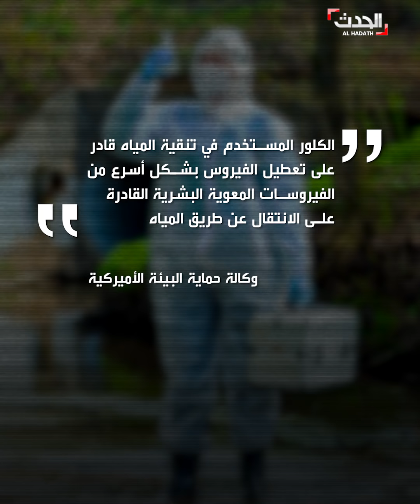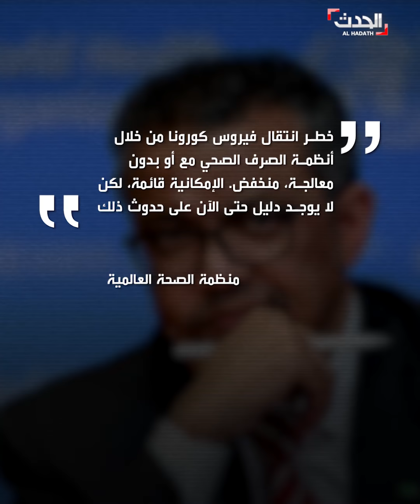كورونا يتسلل إلى شبكة مياه باريس.. فهل تنتقل العدوى عبر شبكات المياه؟